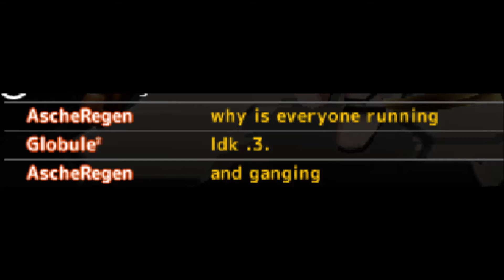Rage in GetAmped2 - Part 9